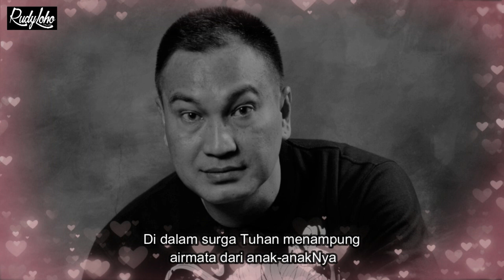Lagu Rohani Cipt Rudy Loho || Lagu Rohani Kristen || Official Music Video